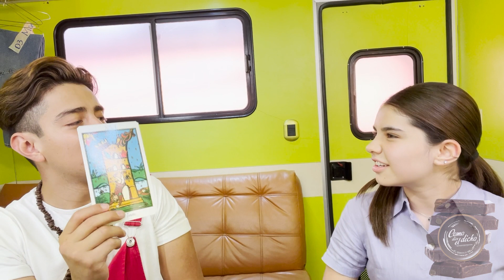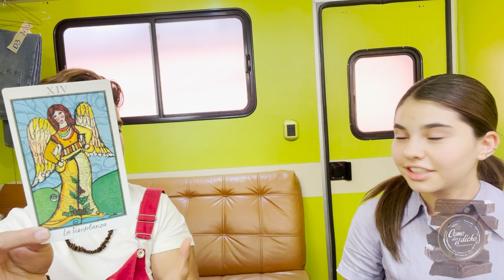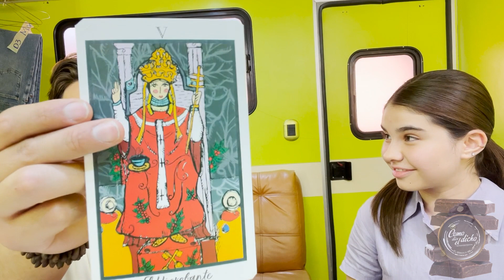AMOR NO SE ALCANZA SINO CON AMOR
ENTREVISTA CON LU ROSETE EN COMO DICE EL DICHO
Nueva Temporada 14 Como dice el dicho
“Historias que conectan contigo”